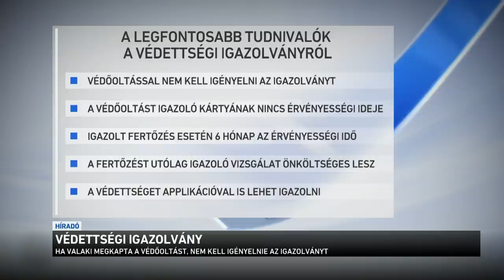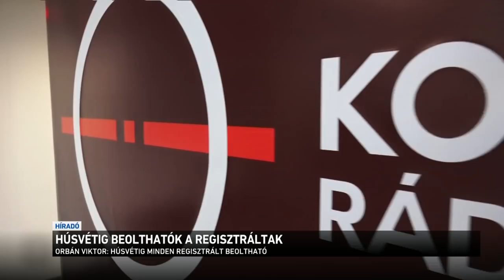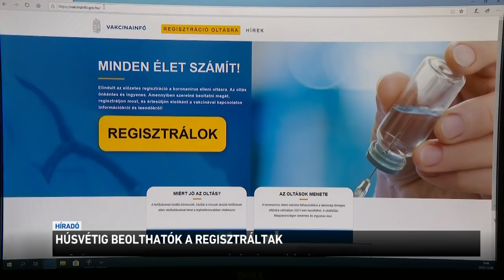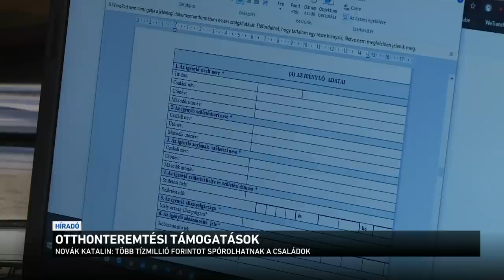Híradó 2021.01.13. 08:00